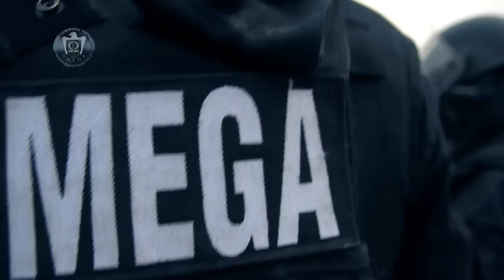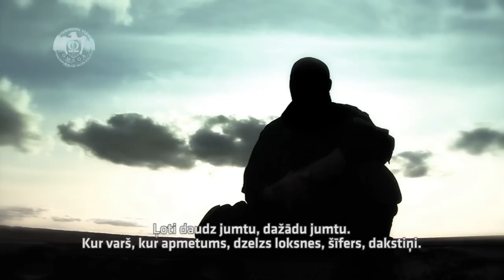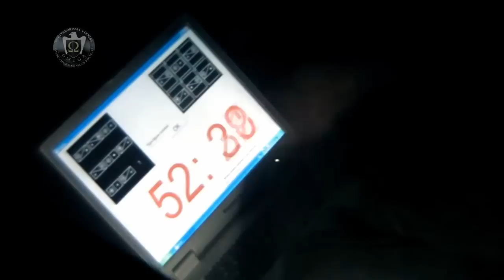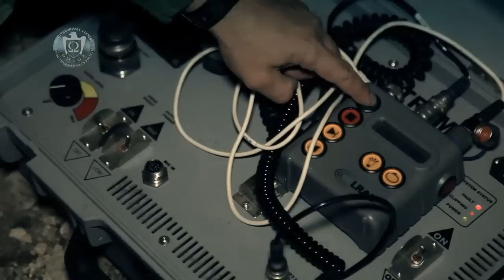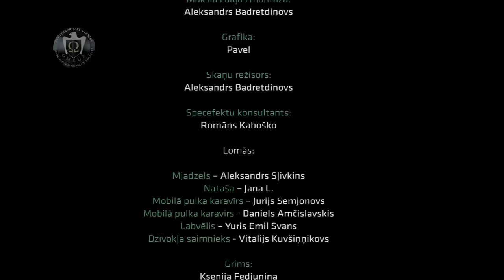Антитеррористическое подразделение полиции OMEGA (Латвия)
Dokumentāla filma "Omega"

Документальный фильм "Омега". Антитеррористическому подразделению Криминальной полиции Латвии посвящается

Dokumentālā filma veltīta pretterorisma vienības "Omega" 20. gadadienai. Omega ir ne tikai pēdējais burts latīņu alfabētā, bet arī pēdējā instance, pēdējais spēks, kad citas metodes ir izsmeltas. Tā ir viena no slepenākajām Iekšlietu ministrijas vienībām, kura atbrīvo ķīlniekus un aiztur īpaši bīstamus noziedzniekus. Filmā stāstīts par specvienību, tās izveidi un stingro atlasi,

"Омега" - это не только последняя буква латинского алфавита, это последняя инстанция, куда обращаться за помощью. "Омега" - элита латвийского спецназа. Когда все методы исчерпаны, наступает черед решительным действиям.

Filmas autore Diāna Spinu
operators Igors Ņikitenkovs
grafika Pavel

Автор фильма Диана Спыну
Оператор-постановщик Игорь Никитенков
Графика Павел
Latvija, 2012

спасибо Аввакуму, Озолсу, Роланду Сиполсу.